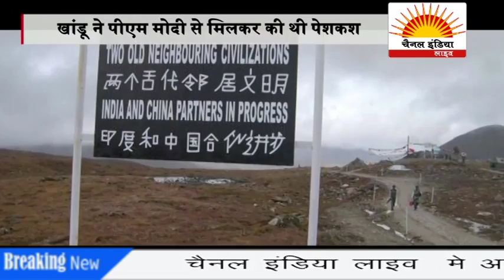CHANNEL INDIA LIVE